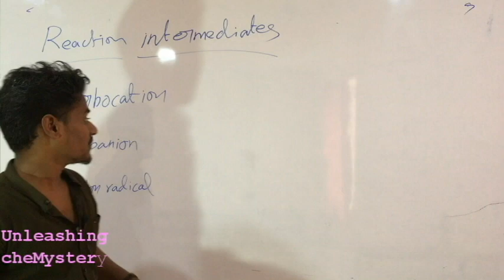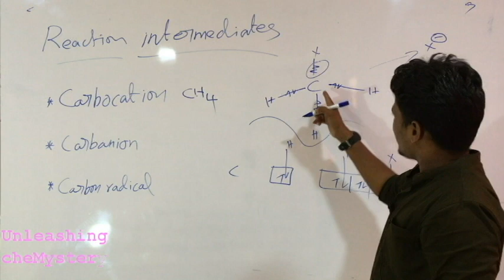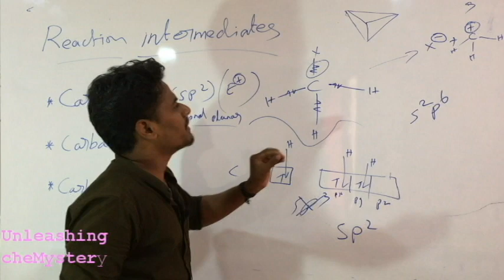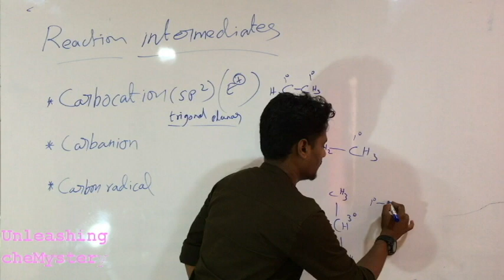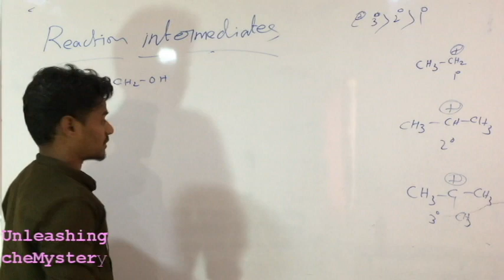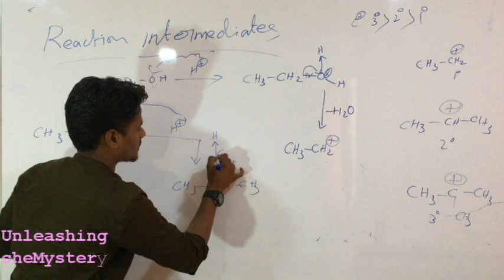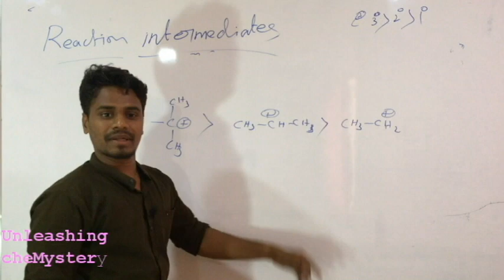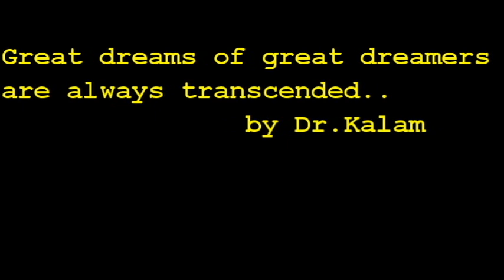11th|07|Some basic concept of Organic chemistry||Carbocation with Inductive Effect/NEET/JEE/tamil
tamil